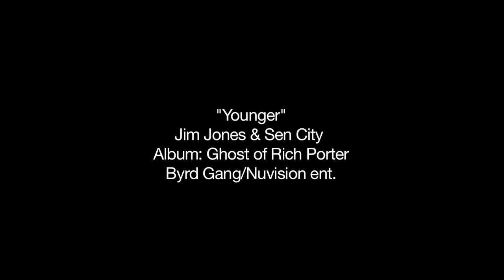Jim Jones f/ Sen City "YOUNGER" (Dirty) (Official Video)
Music video by Jim Jones featuring Sen City performing Younger.
Directed by Dawud Gaston and Todd Wiseman.
Produced by Todd Wiseman, Milos Silber, Dawud Gaston and Jan Stadhouders for Hayden 5 Media LLC, New York.